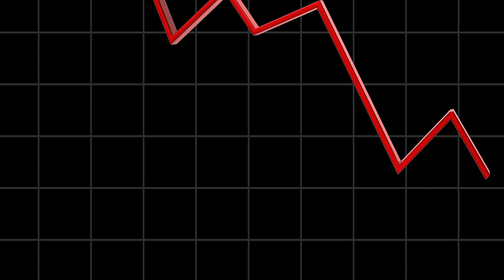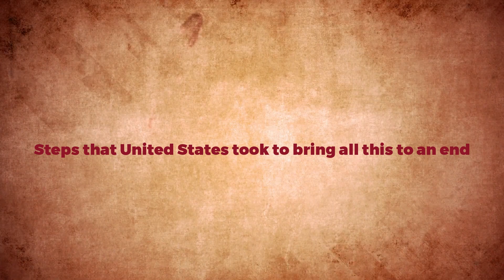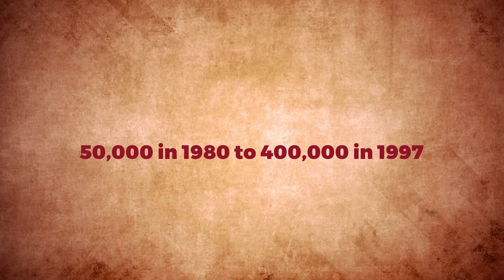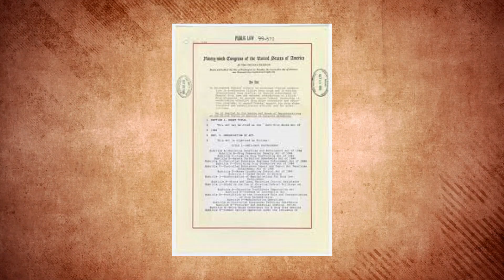Inside the World of Narco Trafficking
Prepare to be immersed in the dark and dangerous underworld of narco trafficking with "Drug Wars - Inside the World of Narco Trafficking." In this gripping video, we delve deep into the historical context and modern-day realities of drug wars, covering topics such as the first anti-opium laws, the Miami Drug War and the Mexican drug war.

00:00 - Intro | First Anti-Opium Laws
01:10 - Miami Drug War
03:55 - Mexican Drug War
08:25 - Steps that United States took to bring all this to an end
10:36 - Outro